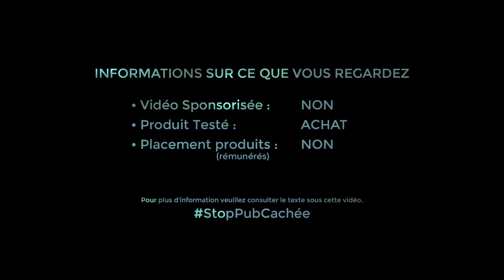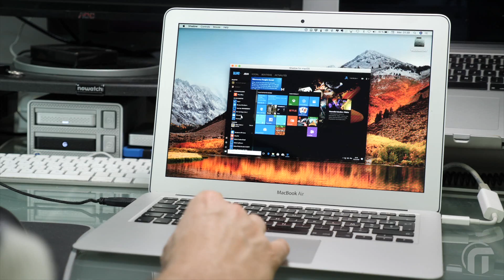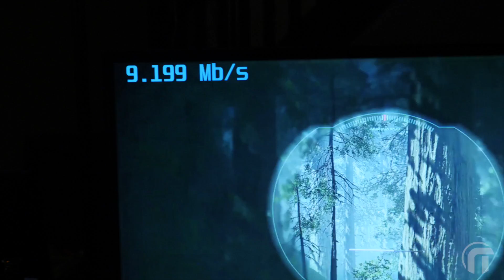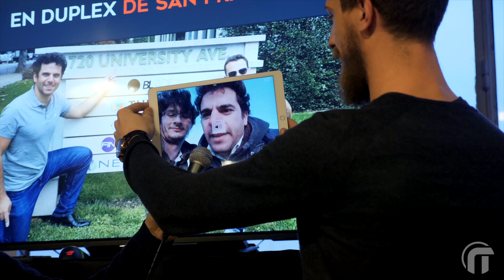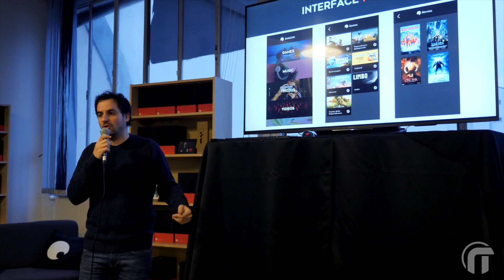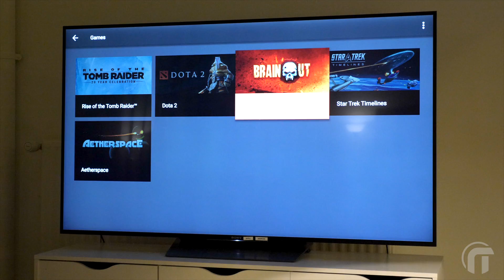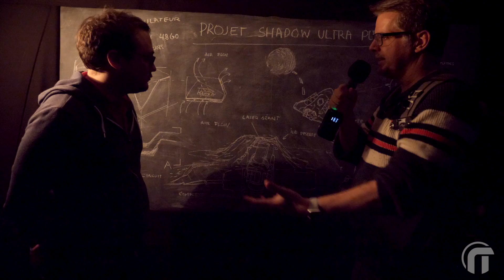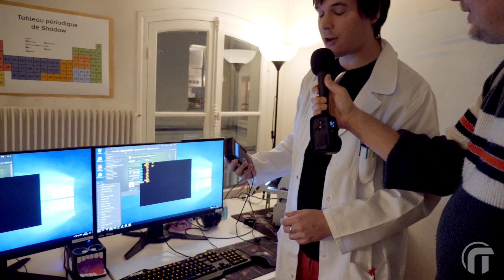Shadow PC, les nouveautés du PC du futur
Shadow PC drôle de machine, peut-être le PC du futur (ou peut-être votre futur PC). On vous présente toutes les nouveautés fin 2017 du Shadow PC